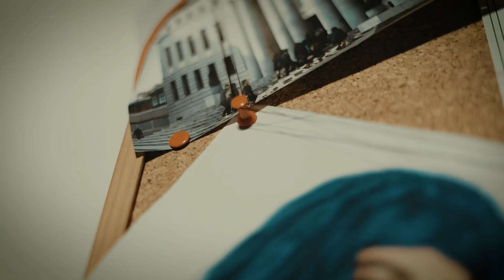LA CASA SIN PAPEL (CAP. 1)- EL RECLUTAMIENTO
No dejes de hacerlo y activar la campanita para que te enteres de todos los estrenos!

Hazte miembro del canal para que tengas muchos beneficios y veas las bromas y los videos antes de tiempo